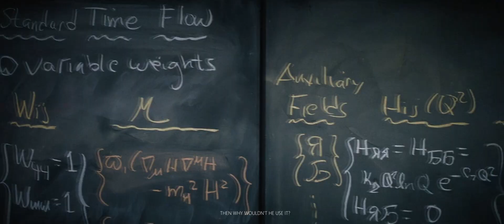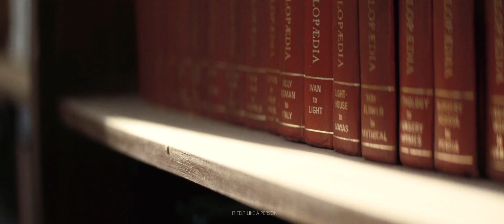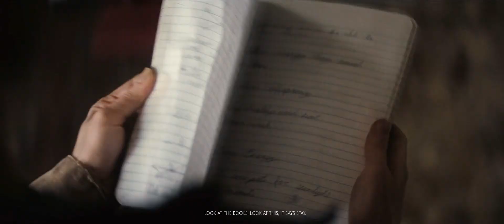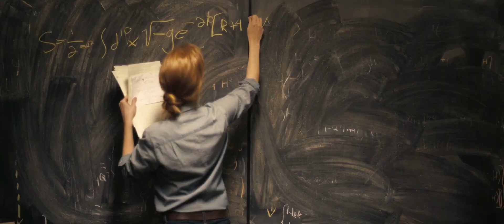Interstellar | Ghost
“I can't be your ghost right now. I need to exist.”

   Interstellar is a movie that can make you feel so many different ways at once, and there’s not many movies that can do it, and certainly not like Nolan does in this one. Such a beautiful masterpiece of a film, and just so creative. I tried my best to edit this movie, as it turned out to be a massive pain in the ass ngl. But I hope it someone will see this and somewhat appreciate it lol🤍
        - Parker

This video Is dedicated to my good friend, Liam. Thanks for telling me to watch this movie, one of the best decisions of my life.

Songs: Cornfield Chase, Mountains (Zimmer)
Movie: Interstellar (2014)
Coloring: Mine
Thumbnail: Mine